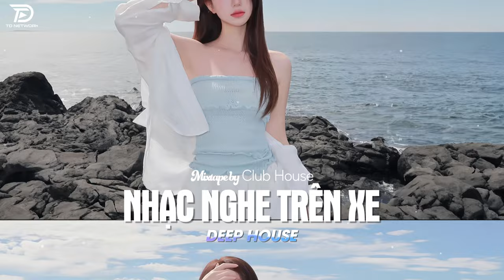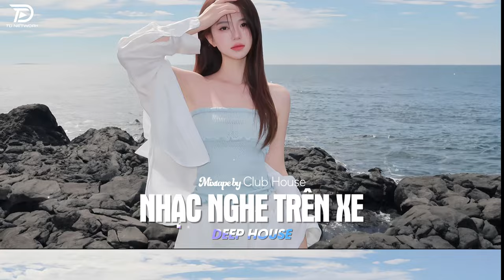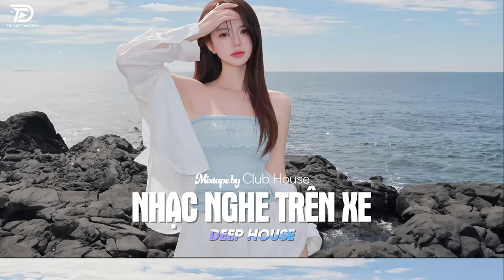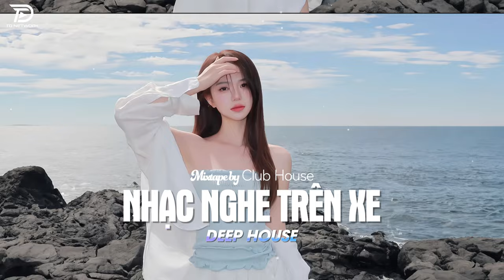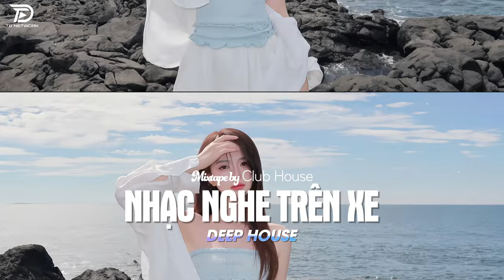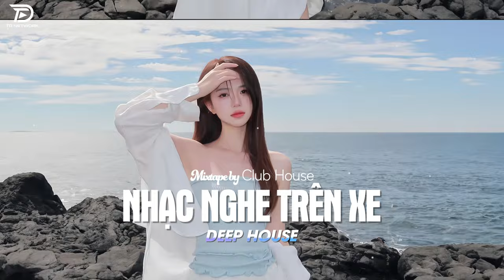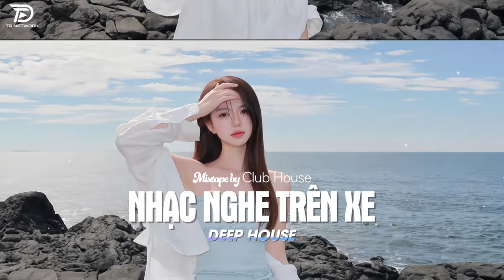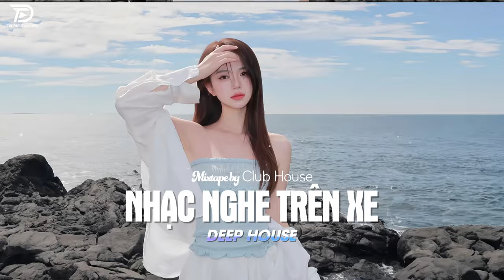NHẠC NGHE TRÊN XE - LƯỚT SÓNG ĐẠP MÂY REMIX | DEEP HOUSE 8X9X HOT TIKTOK HAY NHẤT 2024